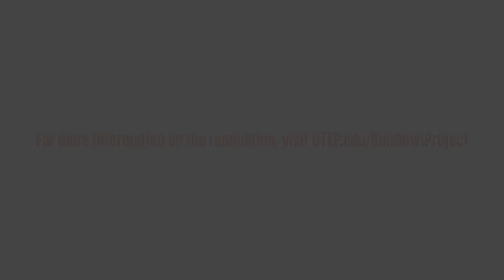Bernie Olivas - Sun Bowl Project Update